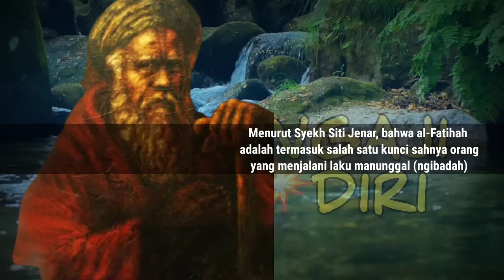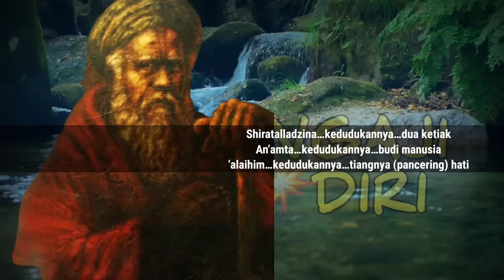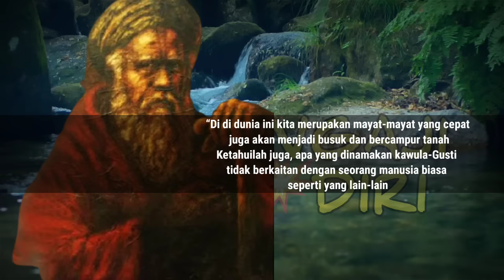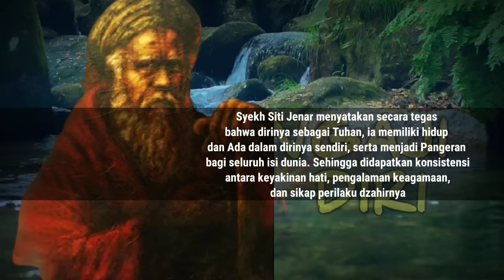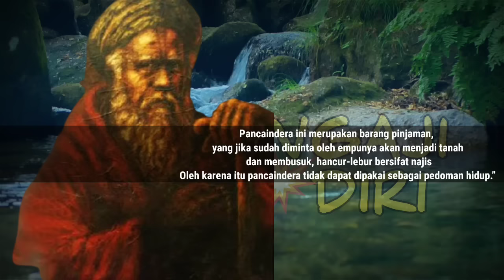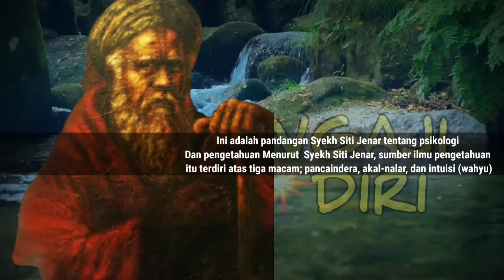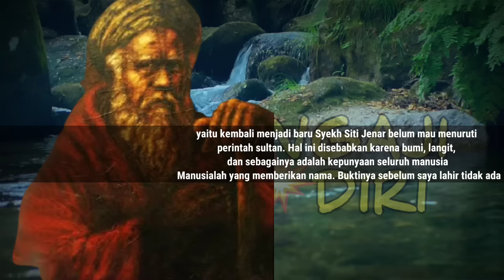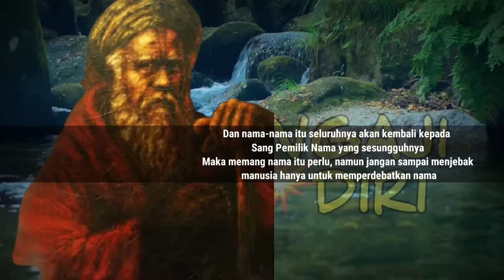Syekh Siti Jenar || Rahasia Mistik Al-Fatihah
Rahasia mistik di balik surat Al Fatihah menurut syekh Siti Jenar

Alhamdulillah wasyukurillah
Aamiin Barakallah
Channel ini khusus untuk berbagi tentang ilmu tasawuf hakekat makrifat
mohon saran dan kritiknya
masukan anda sangat berarti bagi kami,agar dapat membuat konten yang lebih baik lagi.

kebenaran mutlak hanya milik ALLAH SWT

terima kasih